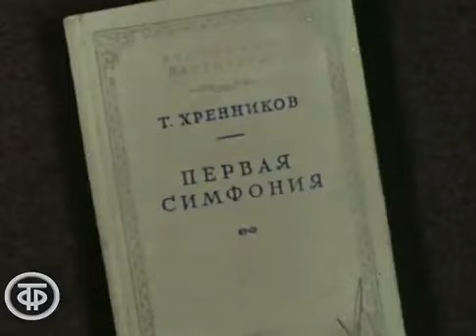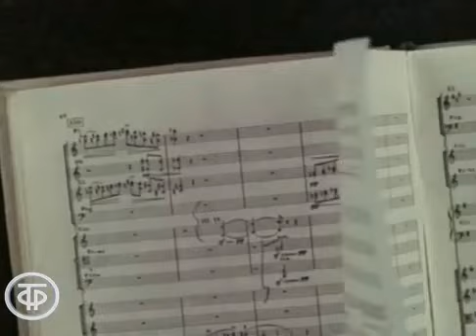Vladimir Fedoseyev conducts Khrennikov Symphony No. 1 op. 4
Tikhon Khrennikov. Symphony No.1 in B Flat Minor op.4 (1935):
00:00 I. Allegro non troppo
06:03 II. Adagio. Molto espressivo
12:39 III. Allegro molto

Performers: Vladimir Fedoseyev and Tchaikovsky SO of Moscow Radio.
Recorded 1979.

Тихон Хренников. Симфония № 1 си-бемоль минор, соч. 4.
Дирижёр Владимир Федосеев и Большой симфонический оркестр Центрального телевидения и Всесоюзного радио.
Студийная запись 1979 года.